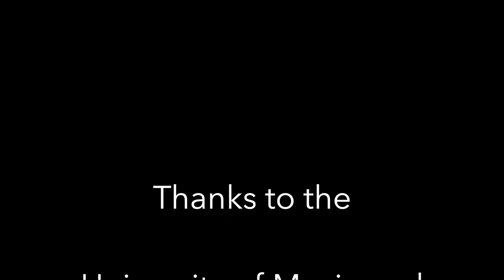5. Molteplicità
These six pieces constitute a case study on the artistic research of 'smooth spaces in the audiocorporeal arts' (AR640).  They are inspired by Italo Calvino's last six lectures ("Lezioni americane").

Hanne Pilgrim | Pianist, Eurhythmician
Adrián Artacho | Composer, Researcher
Markus Kupferblum | Regisseur, Filmmaker
Leonhard Horstmeyer | Complexity Scientist

The composition was realised with the kind support of the Austrian Federal Ministry of Arts, Culture, Public Service and Sport.